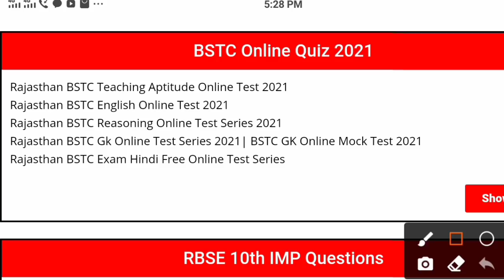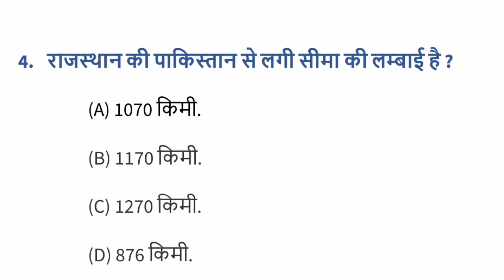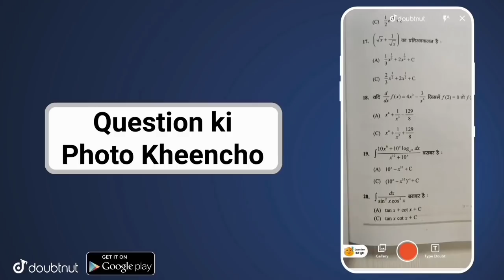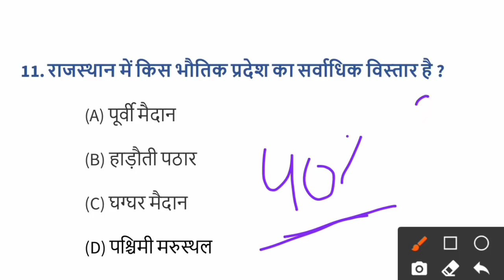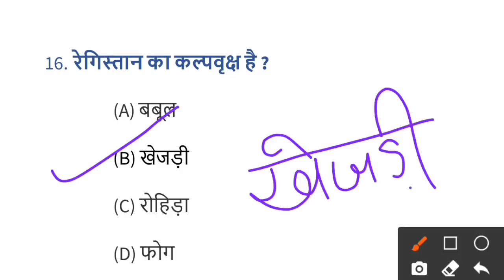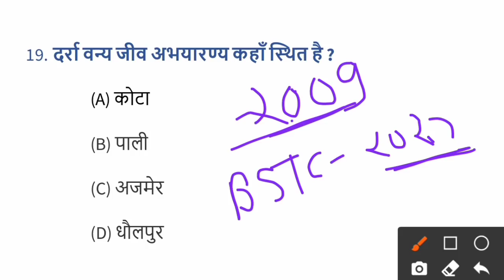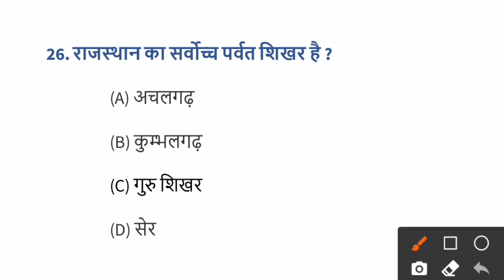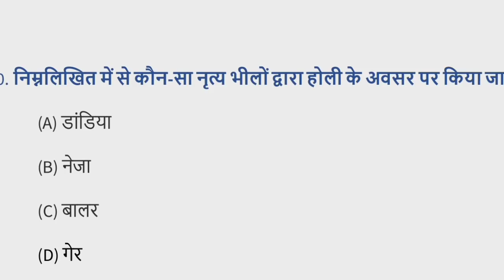BSTC Important Questions 2022 | BSTC Online Classes 2022 | BSTC Model Paper 2022 Rajasthan GK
BSTC Important Questions 2021 | BSTC Online Classes 2021 | BSTC Model Paper 2021 Rajasthan GK

GB sir, NJ sir, Akansha Ma’am aur Prince sir jaise Kota ke aur bhi top teachers ke courses aur video lectures IIT-JEE aur NEET ke liye milenge Doubtnut App par, Ab ghar baithe karlo apni exams ki taiyaari pakki :D

More Features :
1) Saari important books milengi solved video solutions ke saath
2) Previous year papers, Important PDFs, Question Bank
3) Crash Course, Mock Tests, Quiz
4) India's biggest student's community
& much more

3 Crore se zyada bachho ka bharosa!!"